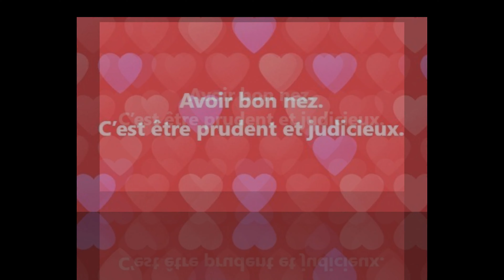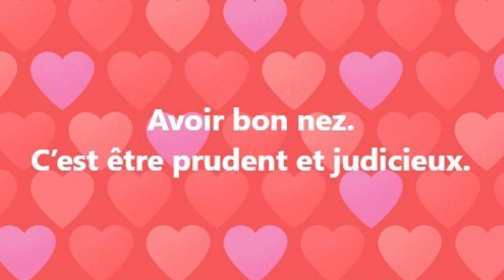53 Avoir bon nez. Proverbe Français, expression populaire.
Proverbe Français, expression populaire.